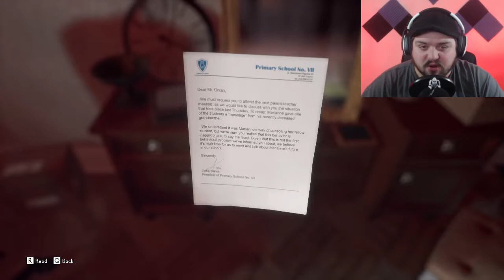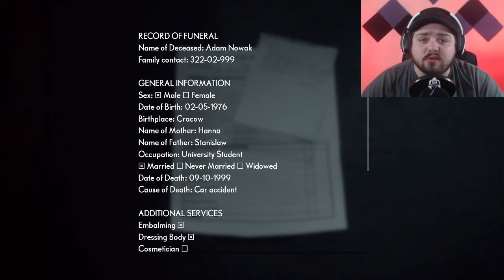I See Dead People | The Medium - Part 1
Welcome back to Jar Red Gaming! In this video we will be checking out The Medium.